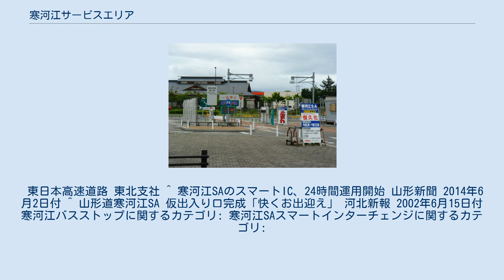寒河江サービスエリア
日本のサービスエリア・パーキングエリア_さ
東北地方のサービスエリア・パーキングエリア
寒河江サービスエリア（さがえサービスエリア）は、山形県寒河江市の山形自動車道にあるサービスエリアである。
 1999年（平成11年）10月23日に開設した、山形自動車道で唯一のサービスエリア（SA）である（2014年3月現在）。
この項目では、当SA内に併設されている、寒河江SAスマートインターチェンジと寒河江バスストップについても記載する。
 構造上、上下線の出入口が近接している。
出入口の両側に計100台規模の駐車場があり、インターチェンジを降りずとも近隣の入浴施設「ゆ〜チェリー」や最上川ふるさと総合公園に徒歩でアクセスすることが可能である。
 寒河江SAスマートインターチェンジ（さがえサービスエリアスマートインターチェンジ）は、当サービスエリア（SA）に併設されているスマートインターチェンジである。
 構造上、料金所からSAまでの間は、上下線とも流出路と流入路が入り組んで平面交差しており、一時停止の箇所が数か所設けられている。
 2004年12月20日よりスマートICの社会実験が開始され、2006年10月1日より恒久化された。
利用できる車両は車長12.0m以下の全車両である。
当初は6時-22時の時間内しか入出場できなかったため注意が必要であったが、2014年6月1日から24時間 利用可能となった。
 スマートインターチェンジとして使用される以前、過去に同サービスエリア付近で開催されたイベントへのアクセス向上の一環として、仮出入口を設置していた事がある。
 2002年6月14日から同年8月11日まで、現在の寒河江SAスマートICと同じ場所に仮設のインターチェンジを期間限定で設置し運用していた。
当時ETCの普及は発展途上で、ETCを搭載しない車両も利用することができた。
 当SA内に設置されているバス停留所として、寒河江バスストップ（さがえバスストップ）がある。
さがえサービスエリア. 2019年7月31日閲覧。
 ^ “ファーストフード”. さがえサービスエリア. 2019年7月31日閲覧。
 ^ “産直・お土産コーナー”. さがえサービスエリア. 2019年7月31日閲覧。
 ^ “レストラン”. さがえサービスエリア. 2019年7月31日閲覧。
 ^ “ベーカリー”. さがえサービスエリア. 2019年7月31日閲覧。
 ^ “アクセス（交通経路）”. さがえサービスエリア. 2019年7月31日閲覧。
 ^ a b “山形自動車道 寒河江SA・さがえ 上り”. 東日本高速道路株式会社. 2017年1月17日閲覧。
 ^ a b “オストメイト対応設備一覧 (PDF)”. 東日本高速道路株式会社. 2017年1月18日閲覧。
 ^ a b “山形自動車道 寒河江SA・さがえ 下り”. 東日本高速道路株式会社. 2017年1月17日閲覧。
 ^ 山形道・寒河江SA、スマートICを24時間化へ 地元が申請決定、6月に移行 山形新聞 2014年3月20日付 ^ 磐越道『新鶴スマートインターチェンジ』 山形道『寒河江SAスマートインターチェンジ』 平成26年6月1日（日）6時から24時間運用を開始します。
 東日本高速道路 東北支社 ^ 寒河江SAのスマートIC、24時間運用開始 山形新聞 2014年6月2日付 ^ 山形道寒河江SA 仮出入り口完成「快くお出迎え」 河北新報 2002年6月15日付 寒河江バスストップに関するカテゴリ: 寒河江SAスマートインターチェンジに関するカテゴリ: